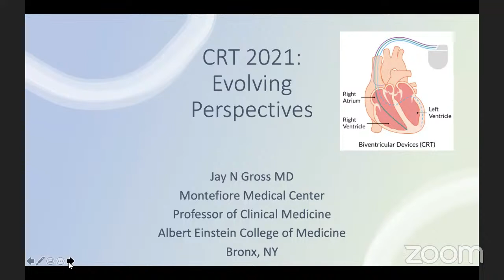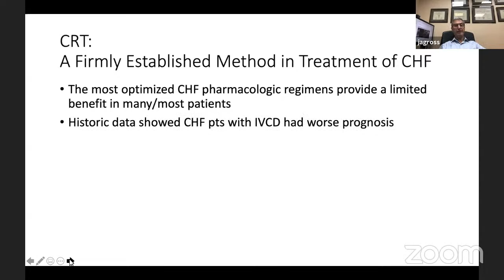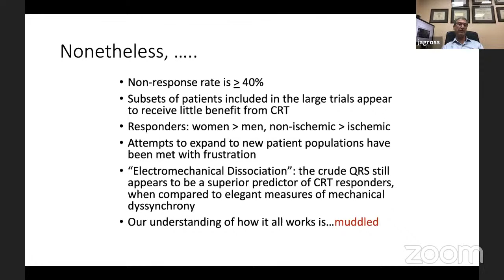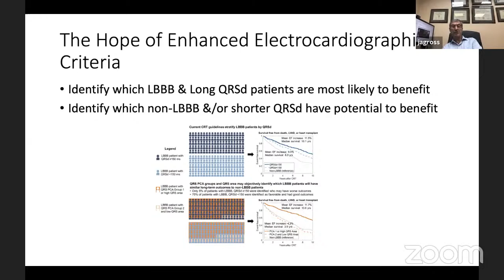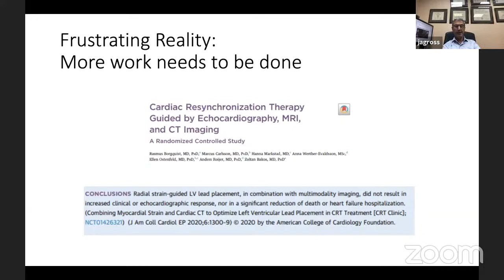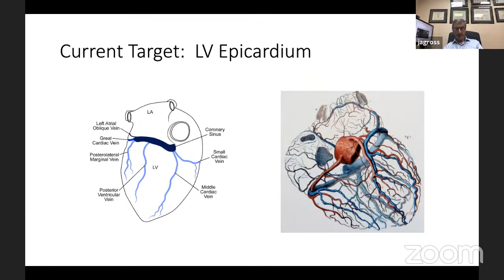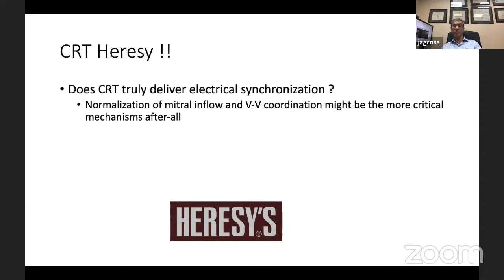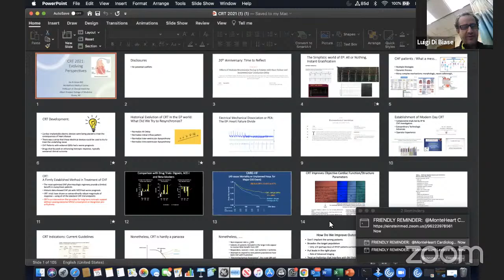Cardiac Resynchronization Therapy 2021: Evolving Perspectives, Dr. Jay Gross